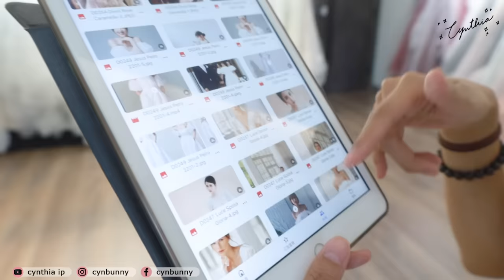未婚夫預約給我的婚紗店!?♡ 求生意志極高點評♡ 還未決定租不租！♡ 最近的輕食&必勝底妝！｜Cynbunny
謝謝LANEIGE贊助這條影片～
NEO cushion是我和身邊朋友/工作伙伴全員都在用
而且非常喜歡大推大推的氣墊粉底啊！
以往對cushion印象不太好的話
用它可能會完全改變想法啊！
遮瑕度很驚艷而且超貼服無重～
快趁優惠入手試試看！
現在到LANEIGE 門市或e-shop購買
任何一款升級版 NEO Cushion
用我的Promocode “NEO23CYNTHIA”就可免費獲得
補濕卸妝油和潔膚啫喱旅行裝！

Edited by Elmo Wong.